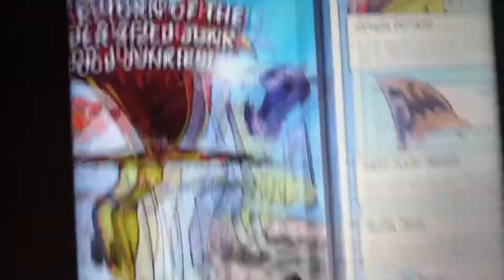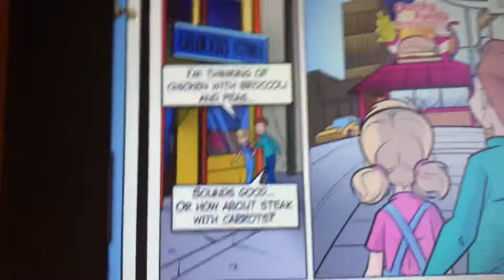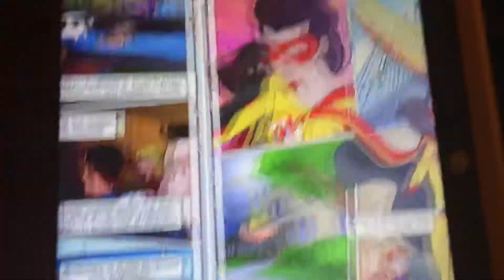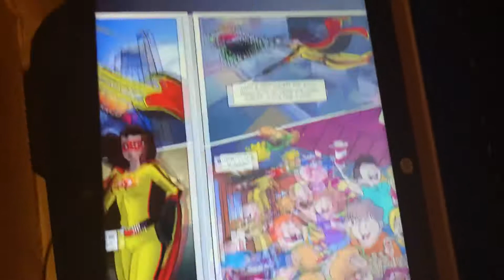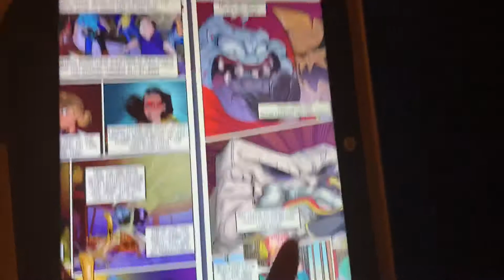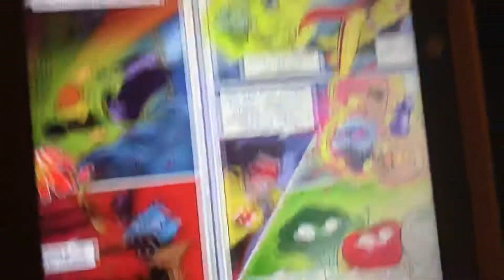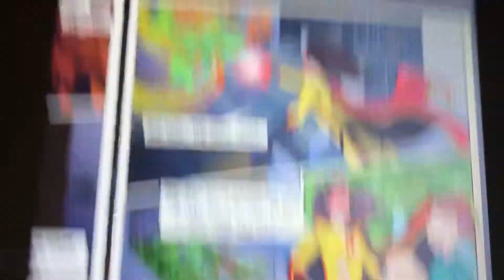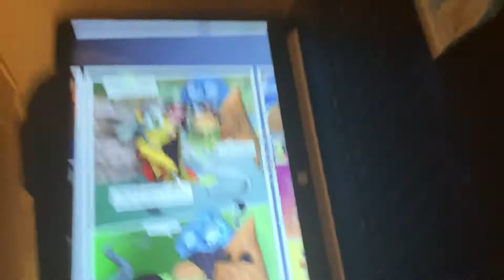My BAD IEHP Superhero Dubs: Super Nutricia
That girl voice was SO BAD that it could be offensive to EVERYBODY
I feel ashamed for making this :(